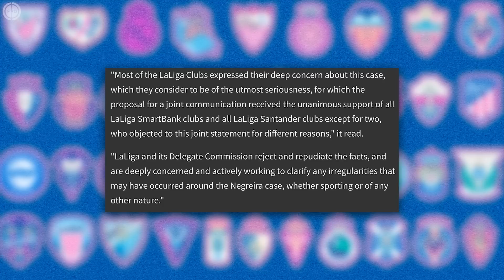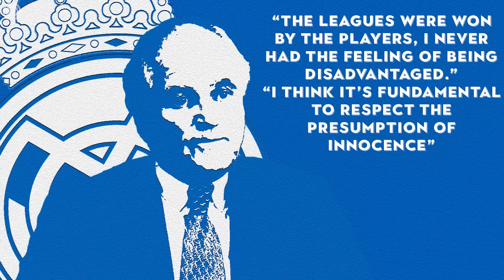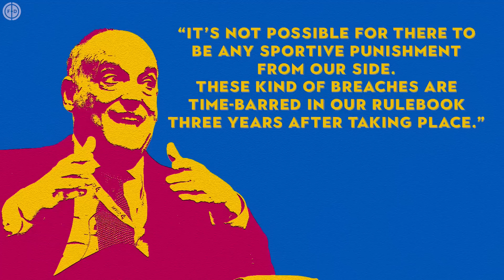The Barcelona Referee Scandal - What's Really Happening? | Explained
Barcelona stand accused of bribing referees to influence match results. The alleged offenses took place between 2001 and 2018, a period where it has been discovered the club paid companies owned by the former vice-President of the Technical Referees over €7m for ‘external consulting.’ The Spanish prosecution claim these payments were in the name of corruption, something Barcelona adamantly denies.

So who is telling the truth? In this Football Daily Explained, we look at who has said what in regard to the Barcelona corruption scandal, see how the rest of La Liga feels about the drama, before delving into what punishments could be dealt to Barca if they are really guilty...